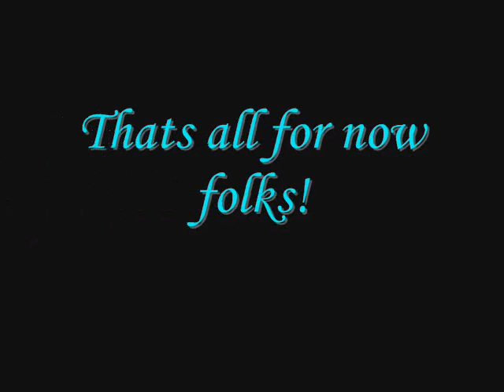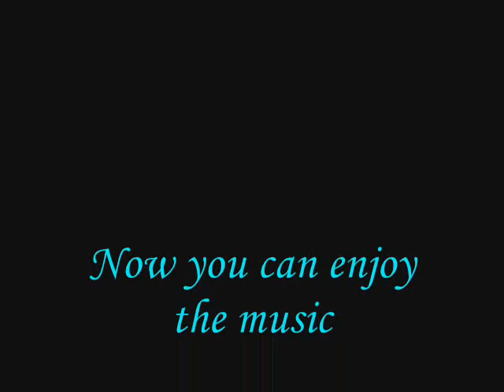PA shenanigans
skating